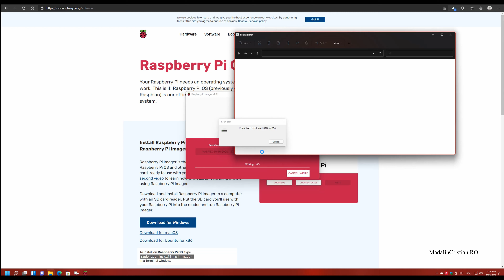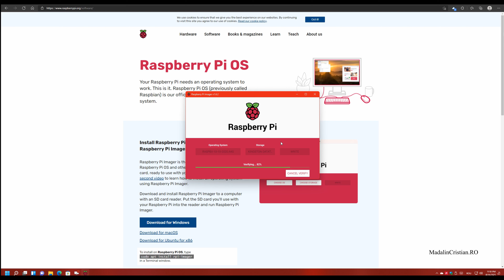How to install an OS on Raspberry Pi?